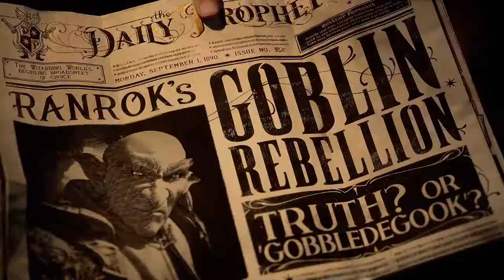🔵 Análise Hogwarts Legacy - Sonserina / Aulas & Professores (Harry Potter Livros 1,2,3.4)